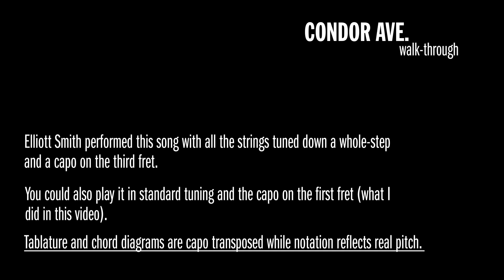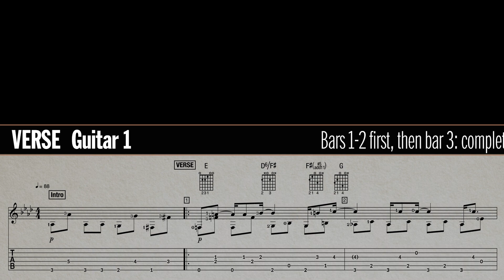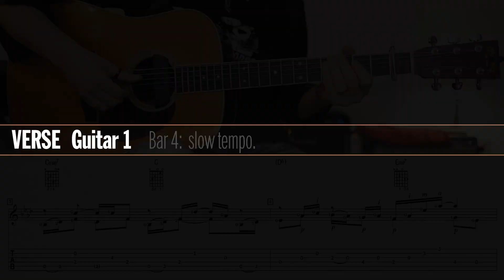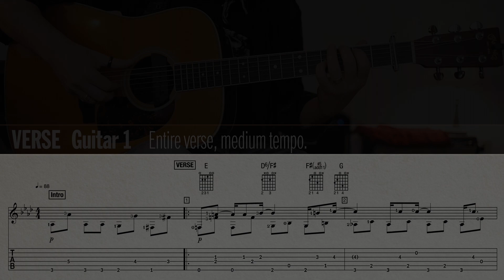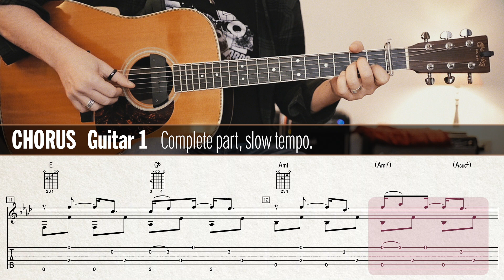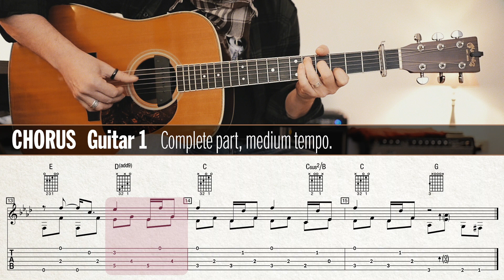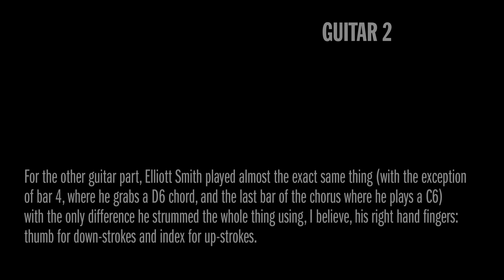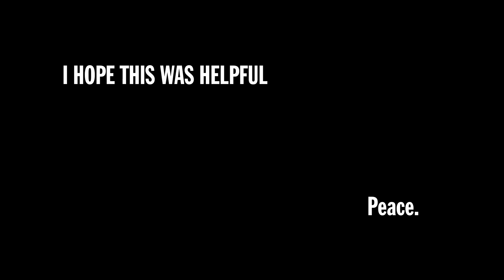Condor Ave. (Elliott Smith) Lesson - Walkthrough transcription & tab